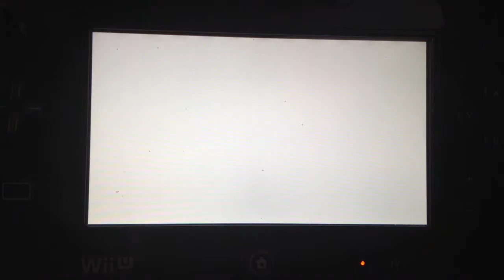Let's Play Kirby's Epic Yarn- Part 3 (Helping Plants to grow)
Omigosh! Plants and cute stuff! Awesome!